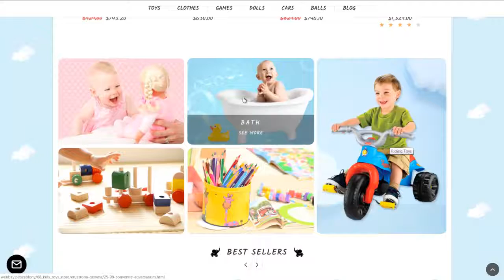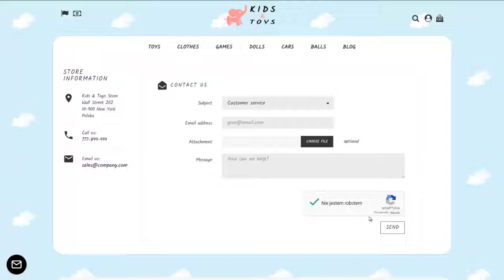Kids and Toys Store Prestashop Theme 1.7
Kids & Toys Store is best Prestashop theme of products for children, children's toys and children's clothing. It has many attractive animations, modern and attractive design. Theme is designed in trendy material style, which is really appropriate here.